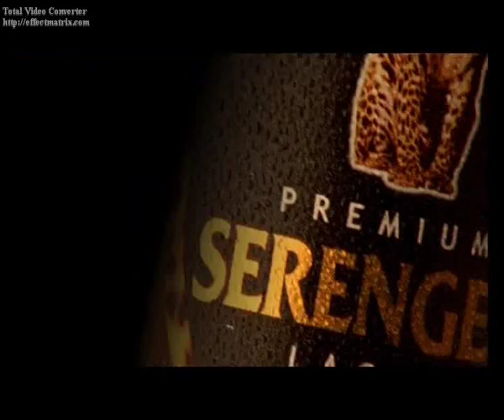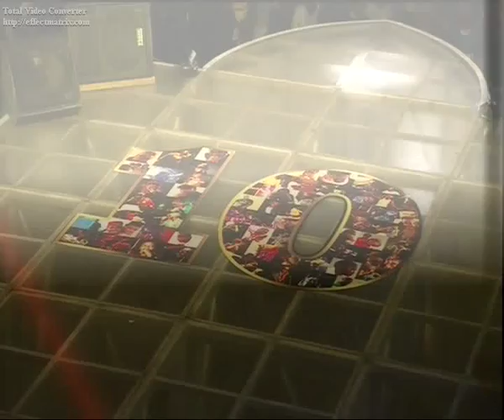FIESTA DAR 2011 part 7